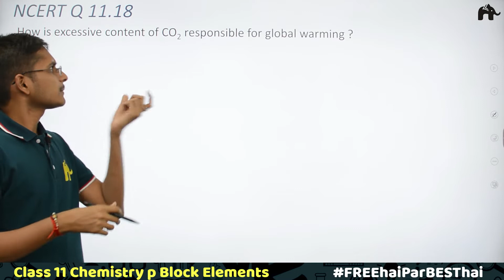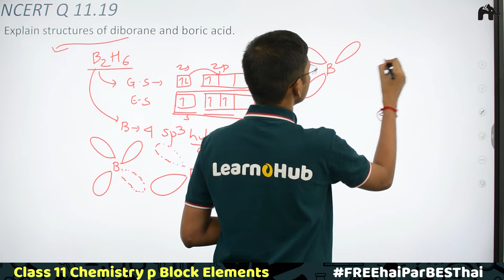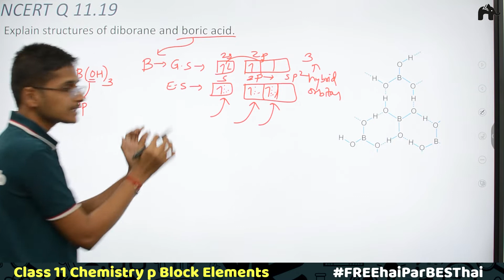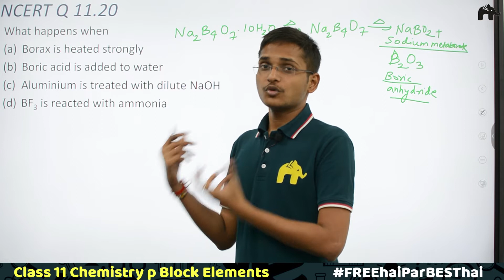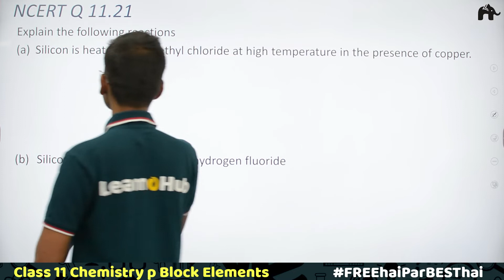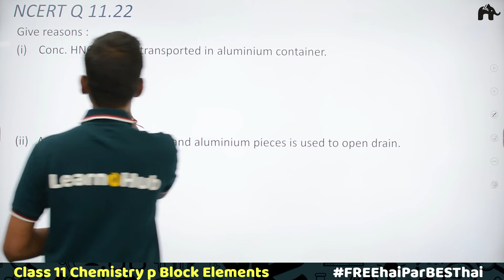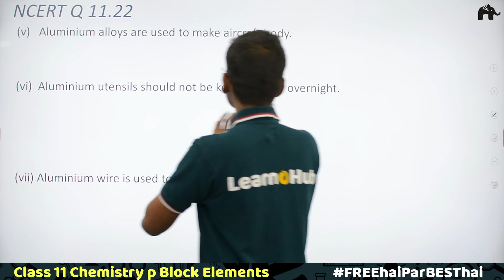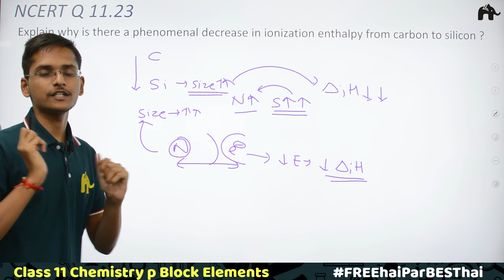The p Block elements Class 11 Chemistry | NCERT Solutions Chapter 11 | Questions 18-23 CBSE JEE NEET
Timestamps:
0:00 Introduction
1:04 NCERT Q.11.18
2:38 NCERT Q.11.19
11:18 NCERT Q.11.20
15:40 NCERT Q.11.21
19:41 NCERT Q.11.22
25:42 NCERT Q.11.23